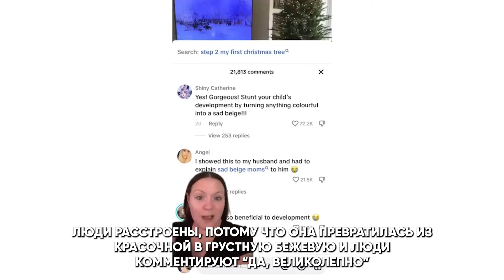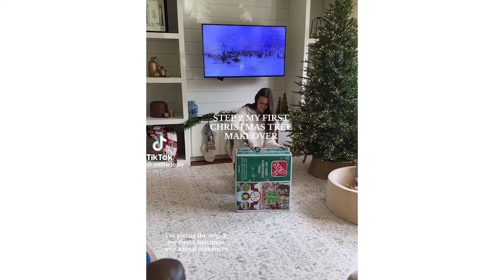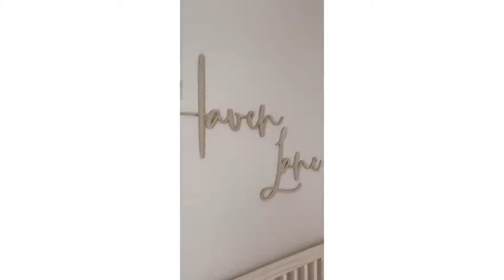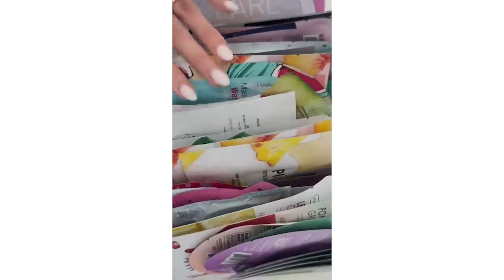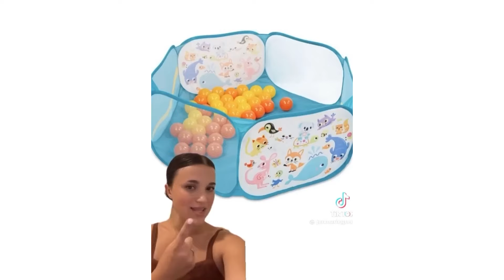Бежевые ТИК-ТОК мамы заводят детей ради эстетики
— готовься на лучший балл вместе с Соткой!

Реклама. ООО «Сотка», ИНН 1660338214
erid: 2Vtzqv5jrJG

TG: @trof_m

00:00 Погнали
03:01 Реклама
04:02 Кто они такие и в чём посыл
09:45 Что вам сделал цвет
15:16 Почему бежевый приравнивается к богатству